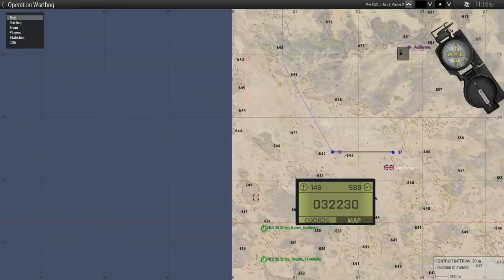4th Infantry Brigade Expeditionary Air Wing: Op Warthog Night 6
Tonight, I'm once again back on board Vortex ferrying people and supplies & equipment to the frontline